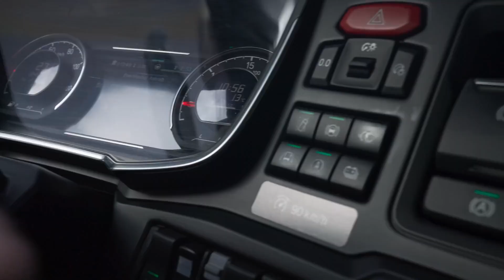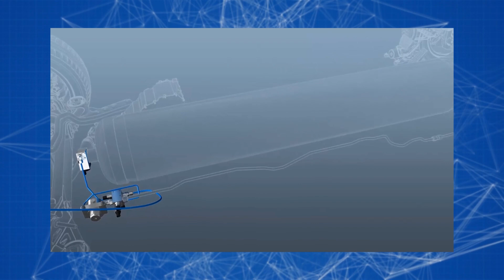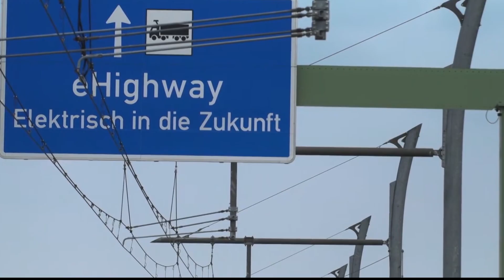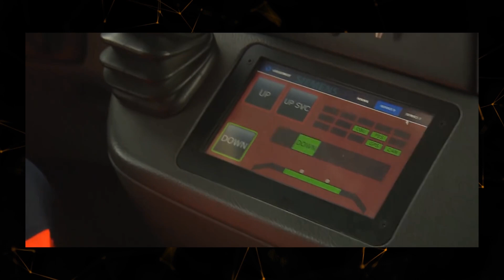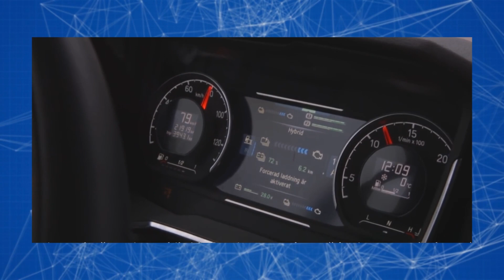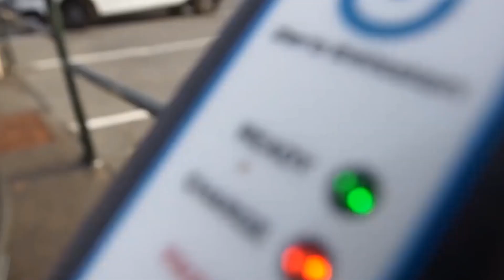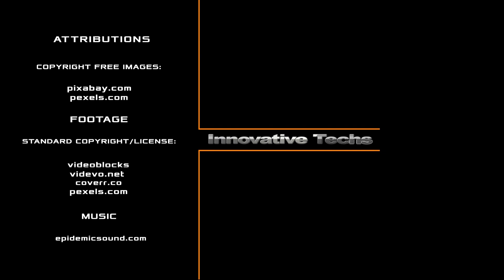Is There a Future For Electric Highways For Trucks?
Did you know that an ordinary truck outputs up to 223 tons of carbon dioxide into the atmosphere per year? That's the same amount 14 Americans give off in a year, according to The Nature Conservancy organization. To mitigate such a strong negative effect on the environment, new technology was invented - a special electric highway for trucks. In it, as conceived by the engineers, heavy vehicles are driven by electricity, not fuel. But is there a future for the new technology? According to the International Transport Forum, which is part of the Organization for Economic Co-operation and Development, trucks and wagons will soon account for 15% of the projected increase in global CO2 emissions until 2050. Therefore, this problem needs to be addressed now.